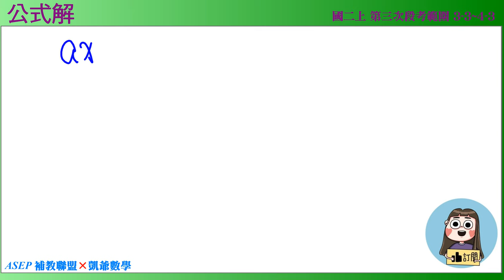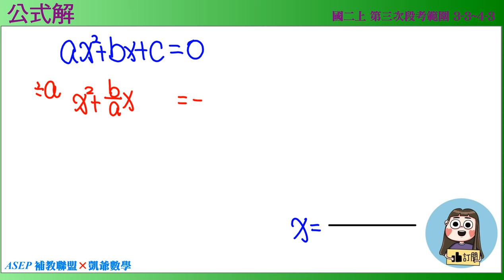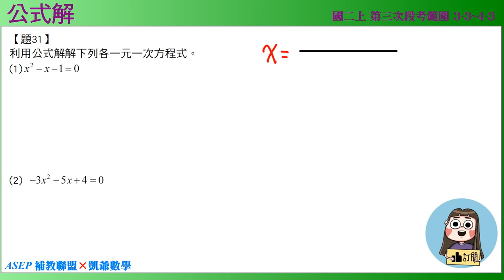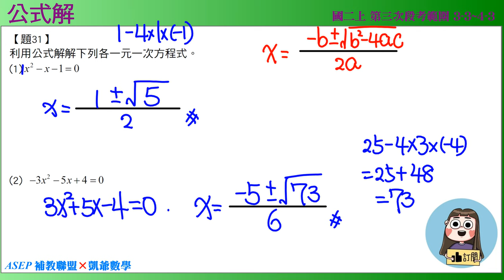國二上三段 段衝精選 4之2 題31 公式解 ASEPx凱爺數學